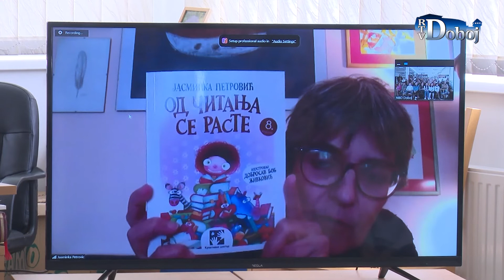Aktuelno u Doboju 22.4.2022.